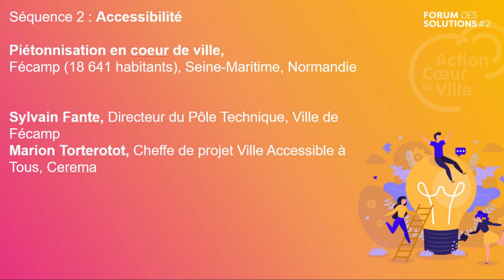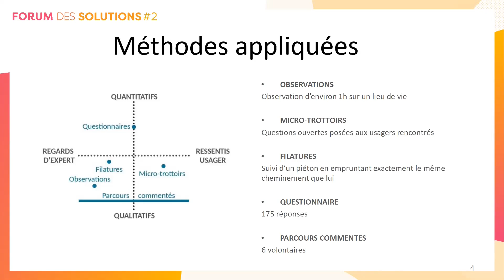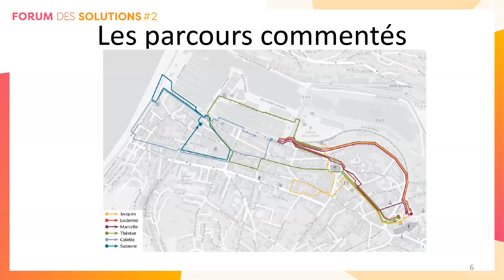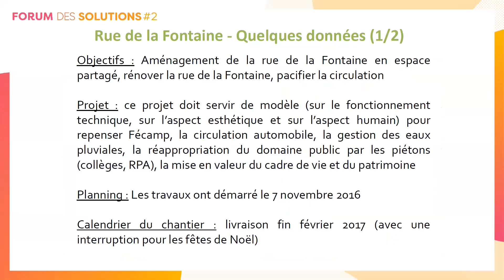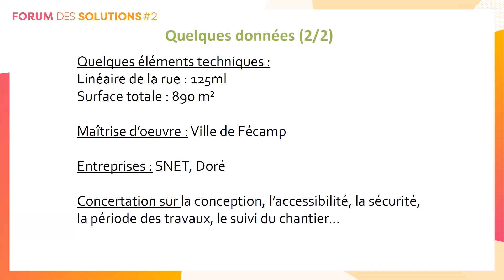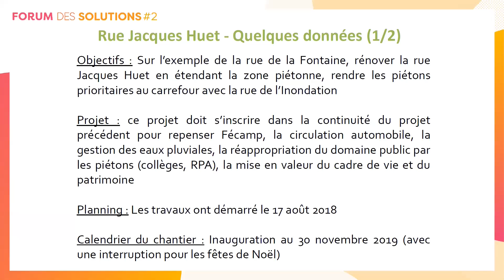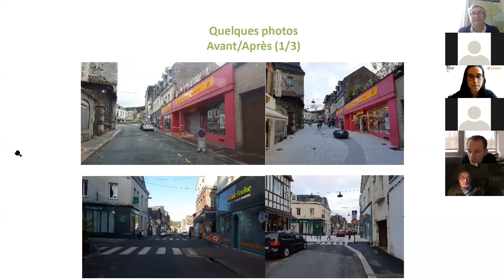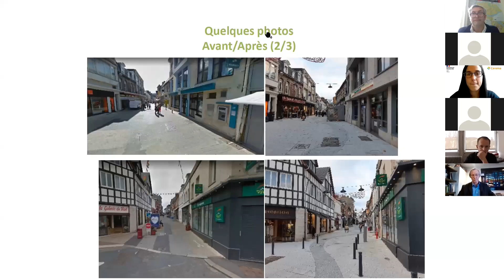Forum des solutions / Saison 2 - #4 - (Se) déplacer en coeur de ville - Accessibilité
Piétonnisation en coeur de ville, Fécamp (18 641 habitants), Seine-Maritime, Normandie
Sylvain Fante, Directeur du Pôle Technique, Ville de Fécamp
Marion Torterotot, Cheffe de projet Ville Accessible à Tous, Cerema